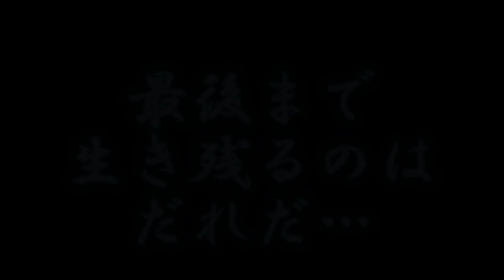【一緒に遊ぼう】雪合戦やろうぜ【PlayTogether】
ついにこの季節になりましたね！
この一年で当たり判定や雪の壁紙など追加されました！！
雪合戦の準備は万端よw

Vlog動画

音楽　魔王魂